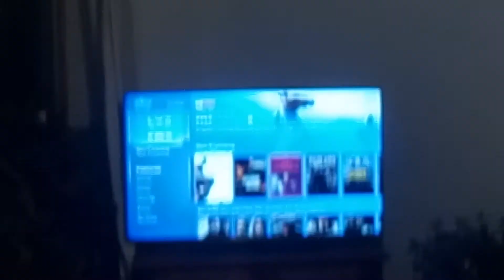The very end of the new LV advert on the top left corner on ITV2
LV advert in the top left corner shown very small in the corner on ITV2